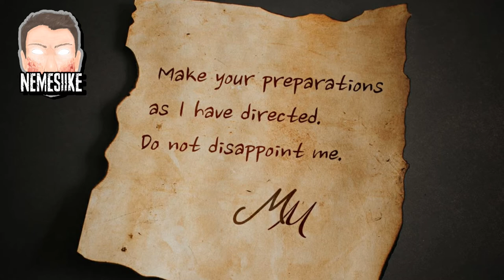REBHFUN: Reboot Cast IG Fun